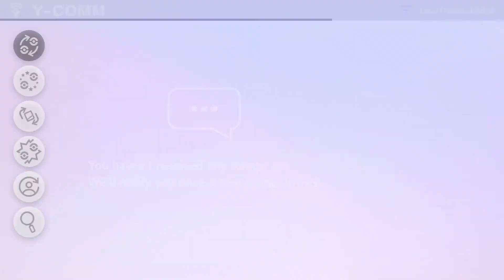Opal finds her replacement? [Episode 24]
[Part 24 of Pokemon Sword - No Commentary Gameplay 1080p 60fps]
Now that we have explored west of Hammerlocke, it's time for the east areas! Opal joined us in returning to Hammerlocke and witnessed an unusual interaction. Next stop, Circhester!

In this episode:
0:49 Going back to Hammerlocke with Opal
2:19 Bede is persistent...
6:22 Hammerlocke Stadium shook!
8:43 More battle training with Hop

My Set-up:
~ Nintendo Switch Pikachu & Eevee Edition
~ Elgato HD60 S+ Capture Card

Game Information
Name: Pokemon Sword and Pokemon Shield
Developer: Game Freak
Publisher: The Pokemon Company, Nintendo
Platforms: Nintendo Switch
Release Date: November 14, 2019